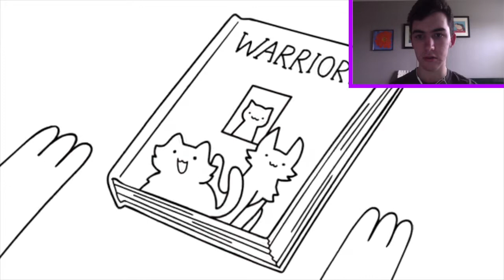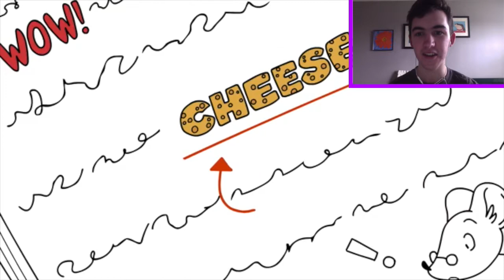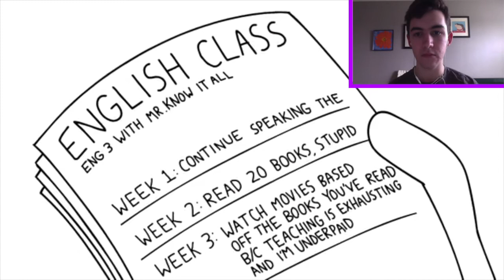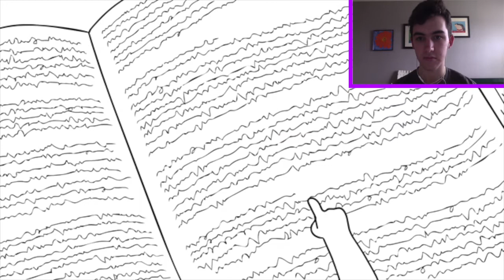[11:33] "That Face!" Reacting To Why I Don't Like Reading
That Face!